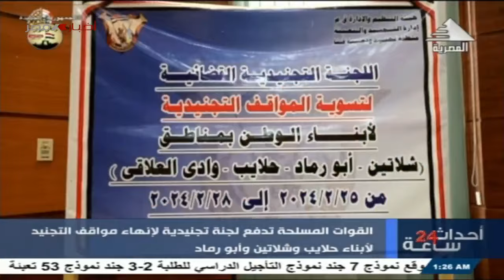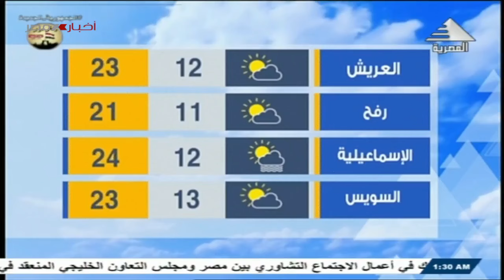أحداث 24 ساعة 4-3-2024